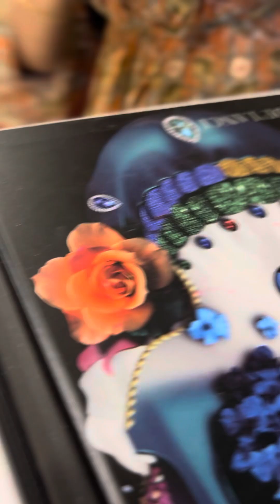makeup Tutorial @hemadhavan |makeupartist |Aishwarya narkar |beautyqueen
Full video makeup and masti ☺️🥰makeupartist